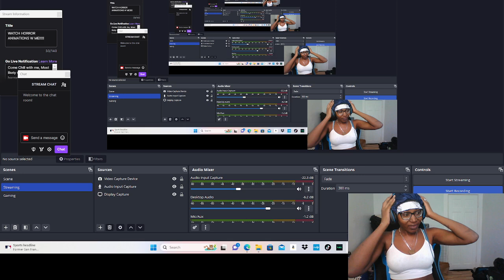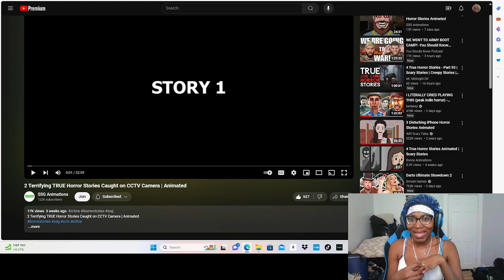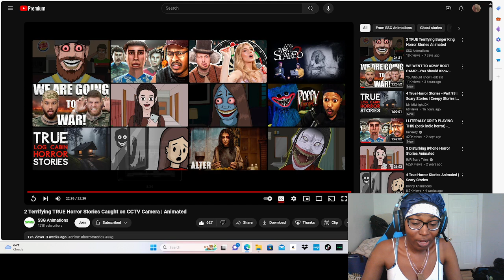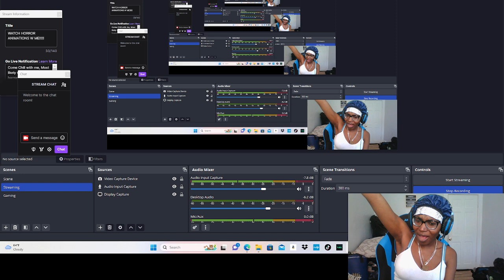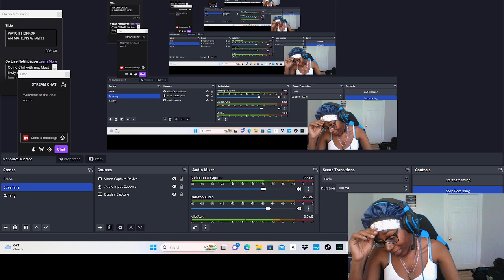2 TERRIFYING HORROR STORIES ANIMATED!!!! REAL FOOTAGE!!!!